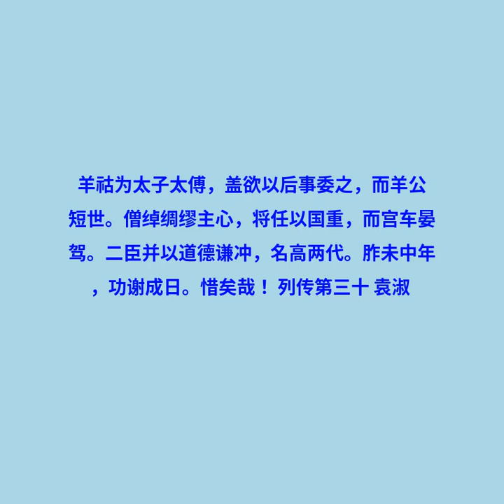卷七十一 列传第三十一 徐湛之 江湛 王僧绰